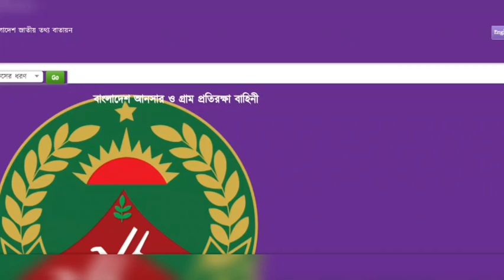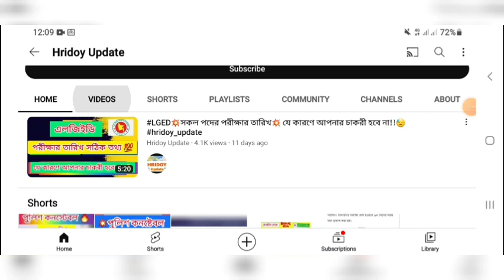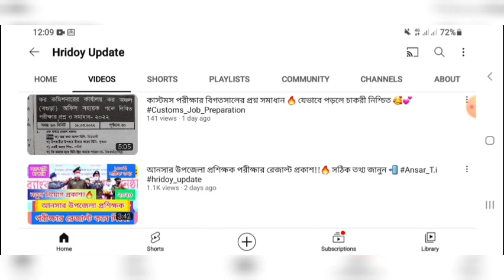আনসার উপজেলা প্রশিক্ষক/প্রশিক্ষিকা পদের রেজাল্ট প্রকাশ কবে?🔥 নতুন নিয়োগ প্রকাশ ২০২৩🔥